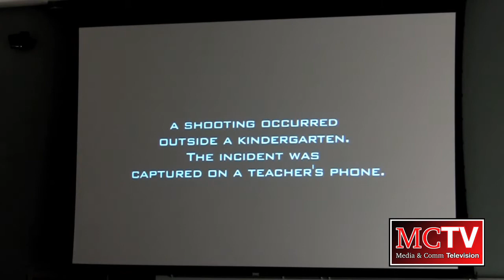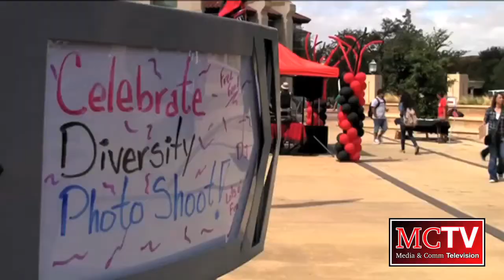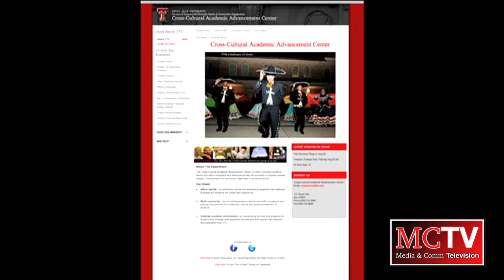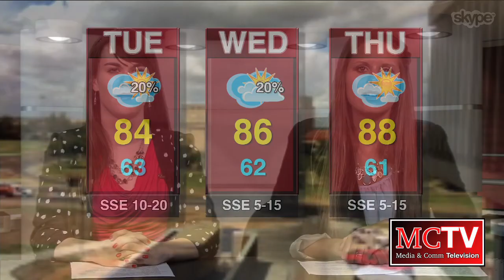MCTV Newscast - 9/10/13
Anchors:

Sydnee Gatewood
Courtney Sansbury